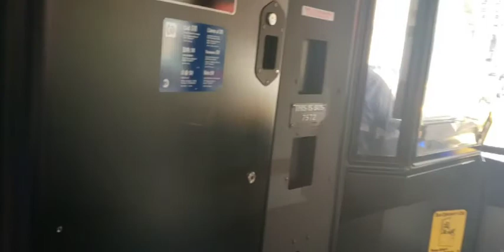First OFFICIAL: MTA New York City Bus: 2018 New Flyer XD40 Bus ride on the M55